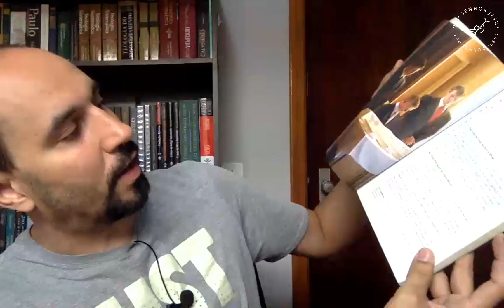Princípios do Evangelho SUD (igreja mórmon) - Dica de leitura